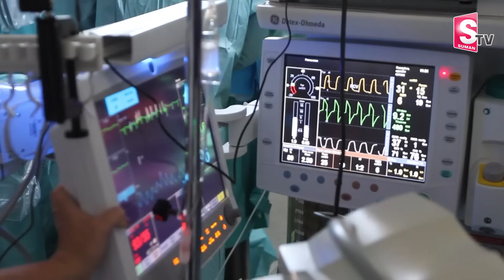అత్తారింటికి వెళ్తొస్తూ...| Telugu Latest Updates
Watch► అత్తారింటికి వెళ్తొస్తూ...| Telugu Latest Updates  @SumanTVChannel